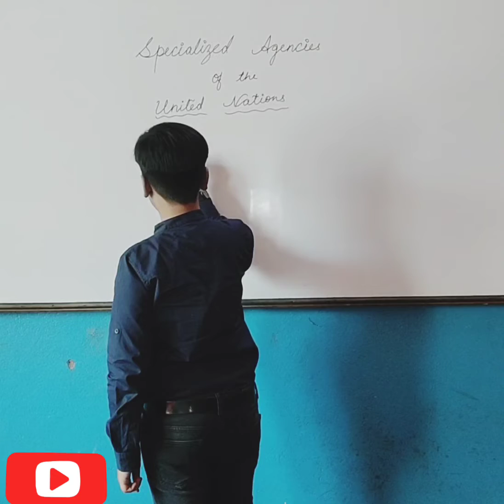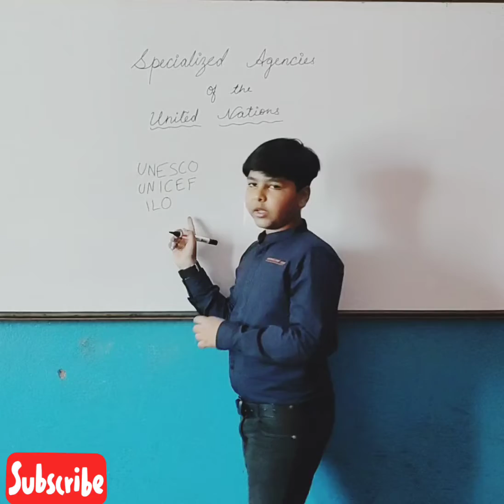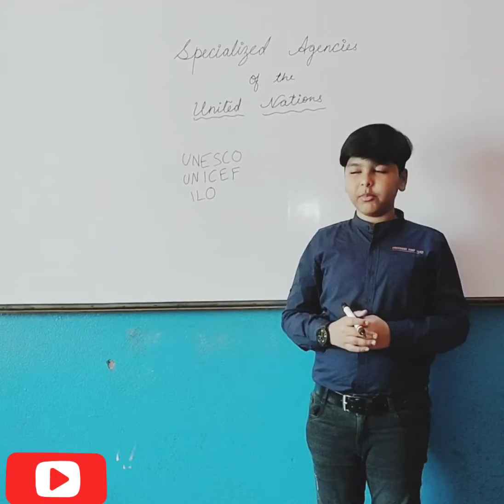Specialized Agencies of the United Nation | Anay Sinha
United Nations Specialized Agencies are autonomous organizations working with the United Nations and each other through the co-ordinating machinery of the United Nations Economic and Social Council at the intergovernmental level, and through the Chief Executives Board for co-ordination (CEB) at the inter-secretariat level.